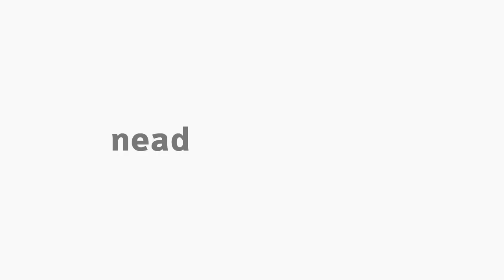[ART] Oficina de Produção em Arte - Apresentação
Apresentação da disciplina Oficina de Produção em Arte com a professora Érica Dias Gomes para o curso EaD de Arte da Universidade Estadual do Centro-Oeste do Paraná.